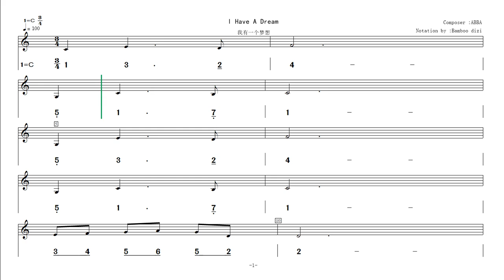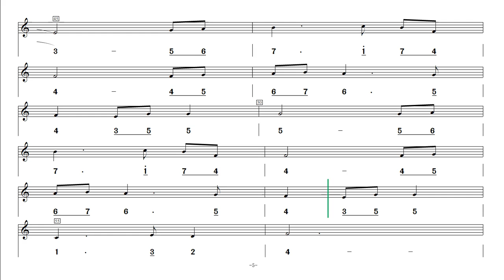Video score 《I have a dream》for D key and C key dizi flute practice @Dan Tang